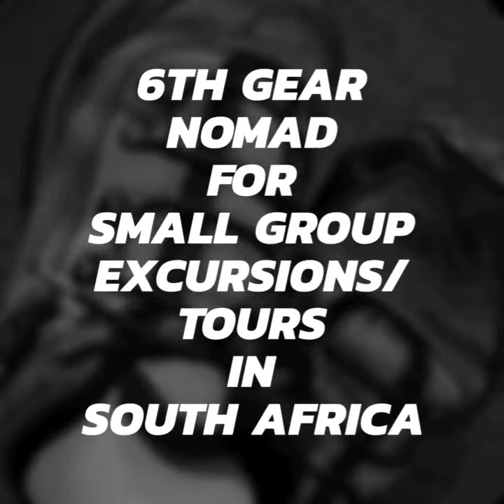Airshow in South Africa